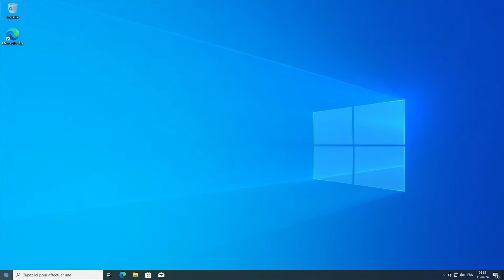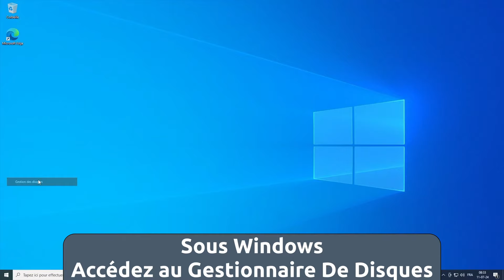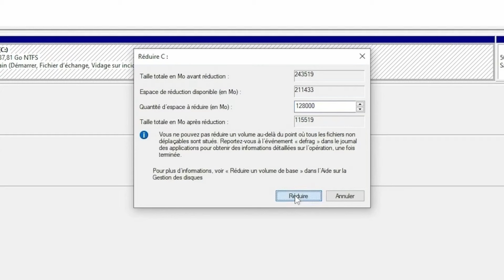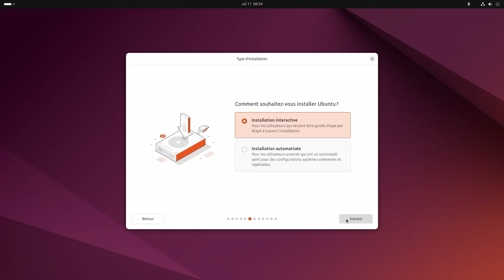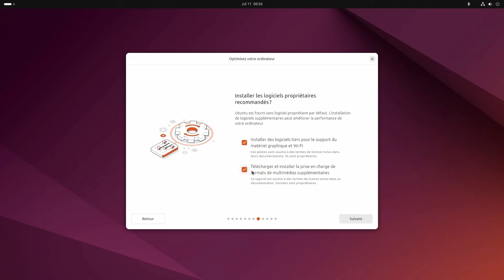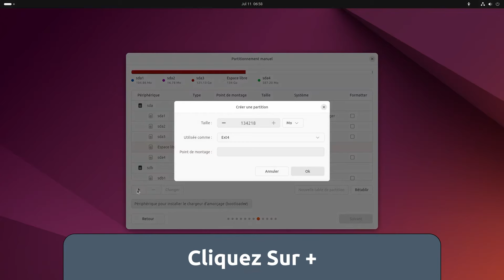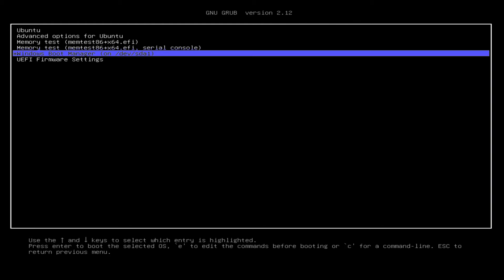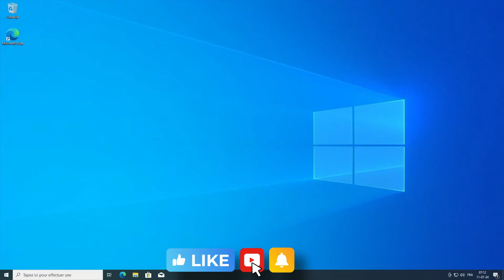Comment installer Ubuntu et Windows 10 / 11 sur le même Pc en dual boot ?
Des fois.

Tutoriel d'installation Linux Dual Boot ou comment créer un dual boot avec Ubuntu et Windows 10 ou 11.

Tutoriel pas à pas pour installer sur un système équipé de Windows 10.

CETTE VIDÉO EST DESTINÉE À DES FINS ÉDUCATIVES UNIQUEMENT !